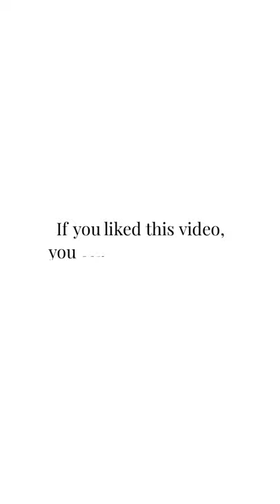How to Fold your T-Shirts - Tidy by Teresa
Folding t-shirts 👕properly is a great skill to have when you need to save some space in your dresser.

Today I'm showing you two different ways to make your t-shirts compact, perfect for creating extra space in your drawer!

If you liked this video leave me a comment 👇🏻